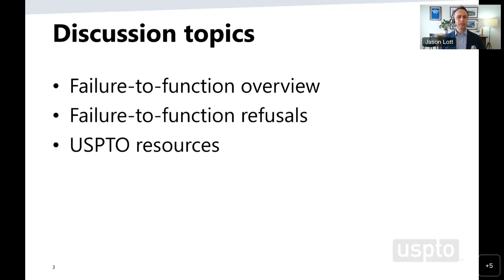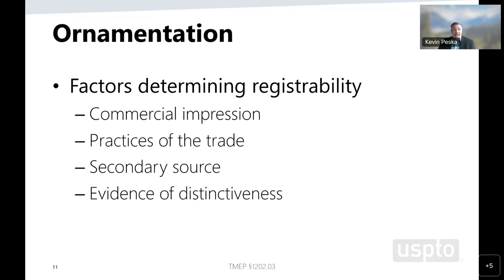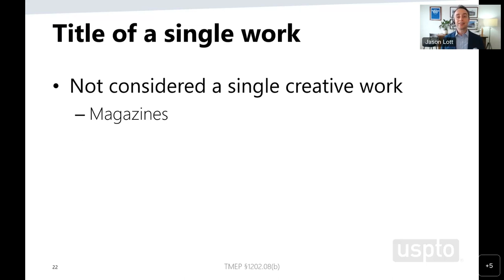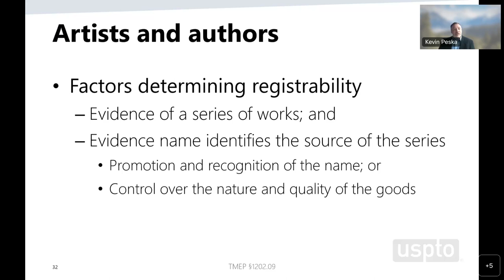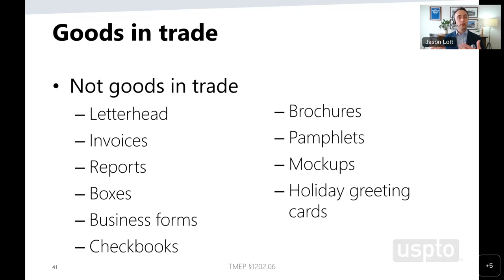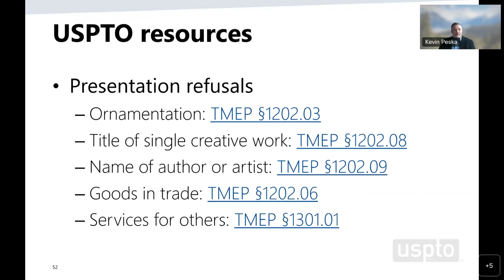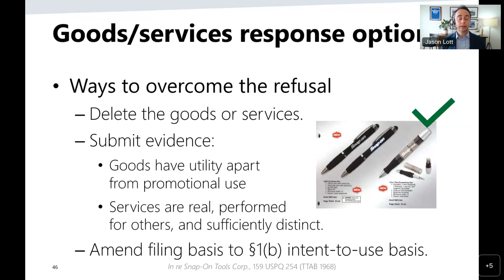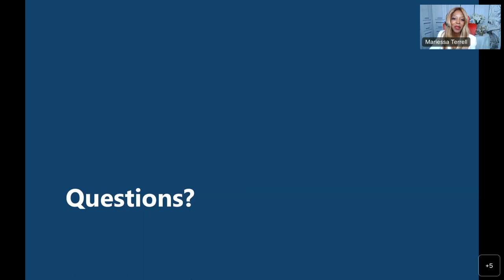Overview of common failure-to-function refusals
An in-depth discussion of failure-to-function refusals and how to respond when your mark fails to indicate the source of your goods or services. We’ll cover ornamentation, title of a single work, names of authors and performing artists, and goods in trade or service for others.